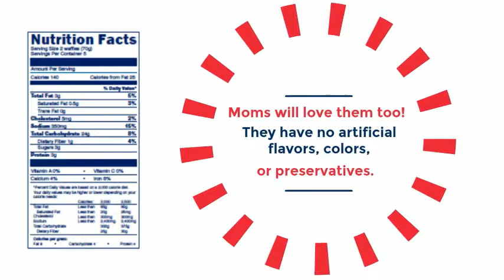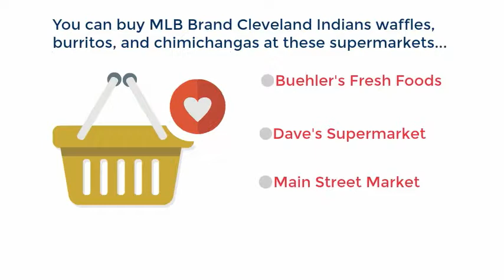Introducing MLB Brand Cleveland Indians Edition Foods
Now you can bring the Indians game to the table with MLB Brand Cleveland Indians Edition frozen waffles, burritos, chimichangas, and candy. Find them at your local grocery store today!